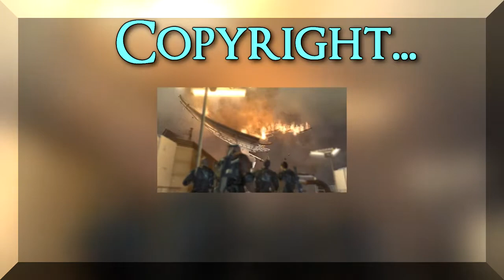|26| Flesh and Steel (Binary Domain w/Neon) Children of the Hollow